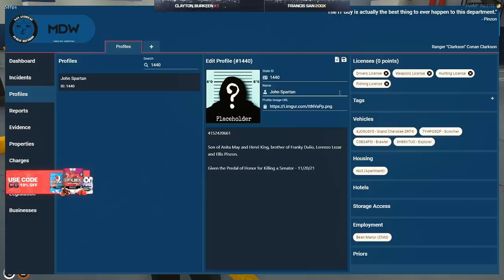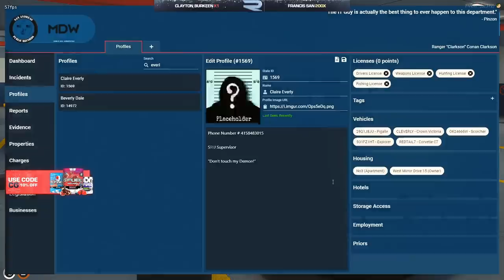Lt. Clarkson Trolling on the Radio & Snitch Spartan for Interceptor Repair | Nopixel 3.0